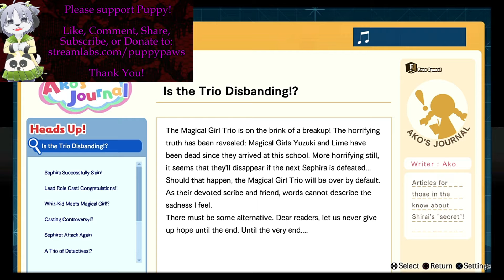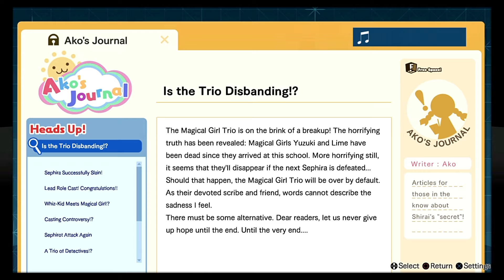BLUE REFLECTION - The Friends We Made Along The Way - Blind Girl LetsPlay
How are you doing? ready for the next installment in the most moe magical girl anime game ever Blue Reflection? of course you are! enjoy the gameplay/letsplay, and as always please like, comment or subscribe, it really helps!

(all donations will go to food/bettering my setup and moving to a safer place)

All games belong to their creators all.commentary is my own opinions